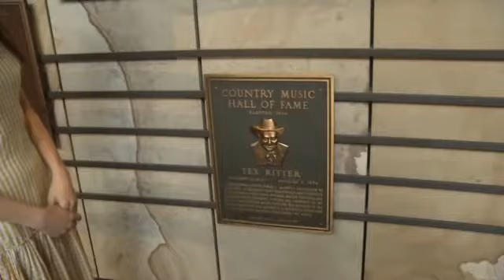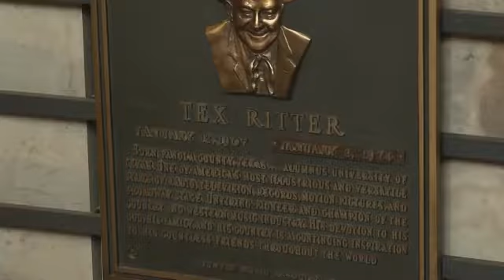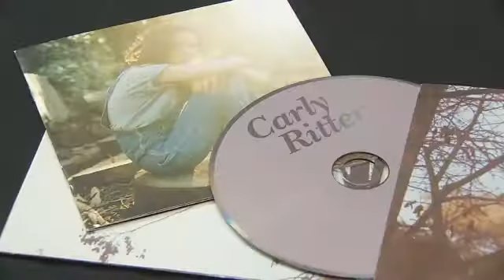Granddaugther of Music Legend Releases Americana Album - Stacy McCloud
Stream Fox 17 newscasts LIVE starting with TN Mornings at 5 am and News at 9 pm.Nashville, TN - - Carly Ritter, the granddaughter of the one and only Tex Ritter and daughter of actor John Ritter, is now finding her own fame.Ritter is tapping into the creativity that runs deep in her blood. I hope I can carry that legacy and keep up the memory of these great songs that tell the story of our country she says.Her grandfather has one of the most well known names in country history and while Carly never got to meet him, he's a huge influence. To grow up with his voice and songs, which get to a deep place in me, that meant a lot.Carly is in Nashville for the Americana Music Festival, a genre she proudly places her own music in. I've been influenced by old folk and it just came out in my songwriting.While here, Carly took time to remember her roots, seeing her grandfathers plaque hanging in the Hall of Fame Rotunda, as well as his exhibit, for the very first time. It's amazing. The circle is unbroken as it says.The singer songwriter released her self titled debut album this summer.She included two cover songs, but they aren't her grandfathers.  Carly says singing his songs isn't something she is ready to tackle..just yet. He is so monumental. I don't want to try to emulate that voice and power of storytelling.